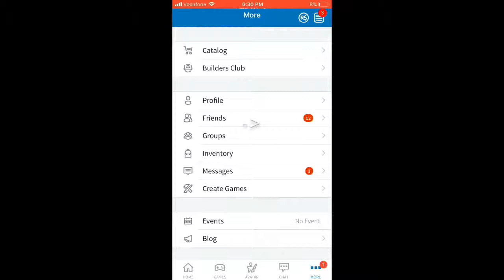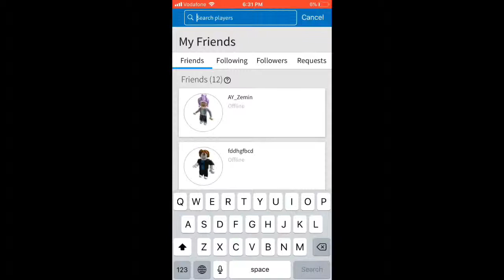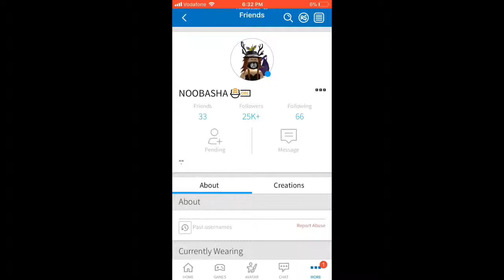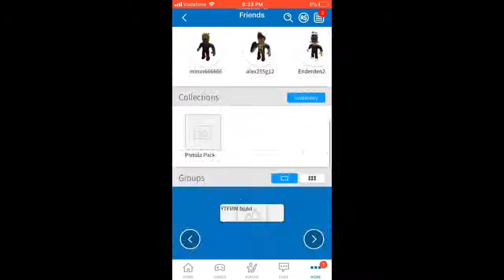Способ, чтобы присоединяться в друзья⌨️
Привет!
Надеюсь эта информация была для вас полезна!
Скоро выйдет видео про новый EVENT в Роблокс!!Ждите!!😁